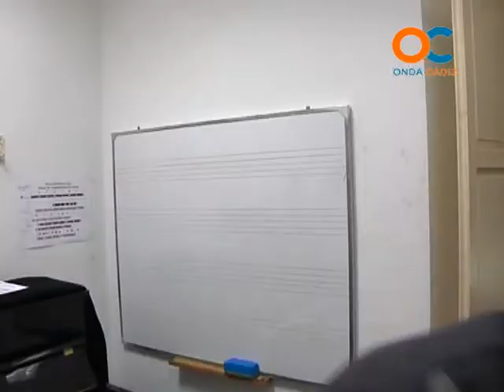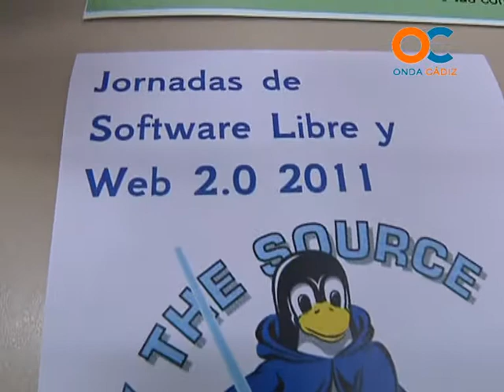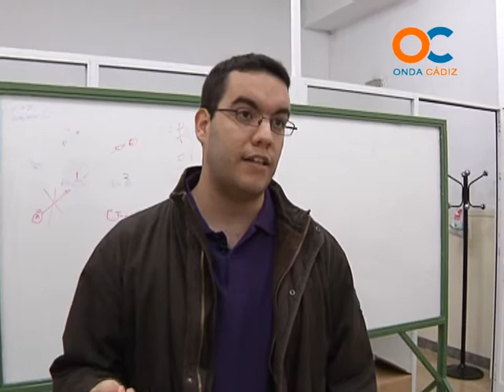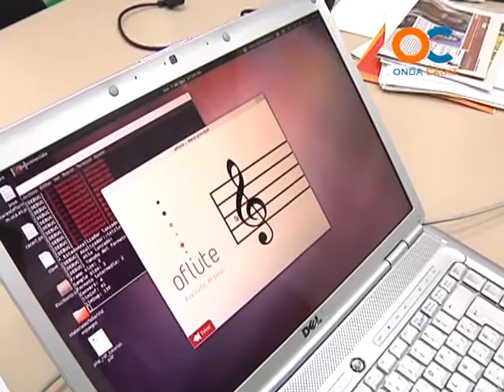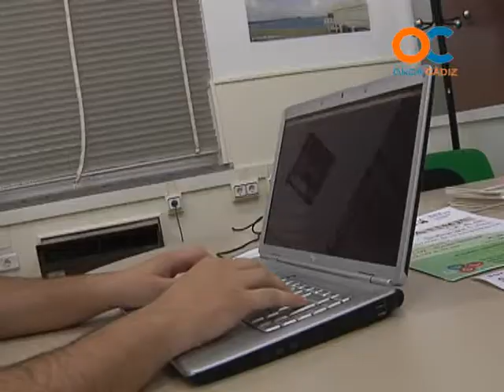REPORTEROS OC 01-12-11